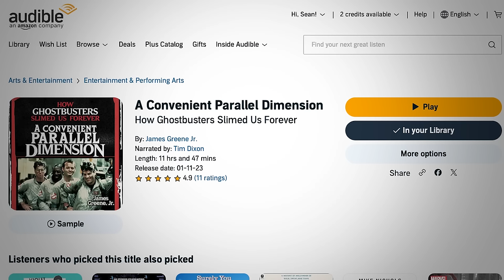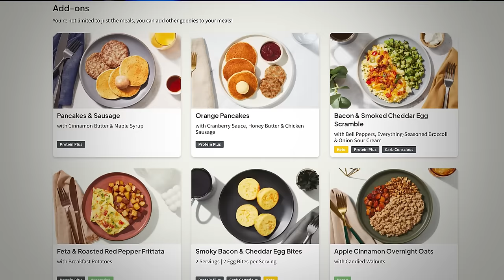Every Ghostbusters Movie Ranked (2024)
Time to rank all 5 Ghostbusters movies!

AFFLIATE
Get a FREE audiobook and a 30 day trial of Audible

This weekend Ghostbusters: Frozen Empire finally hits theaters.  So it's time to rank all 5 Ghostbusters movies!

Ghostbusters (1984) from Ivan Reitman w/ Harold Ramis and Bill Murray
Ghostbusters II / Ghostbusters 2 w/ Bill Murray and Sigourney Weaver
Ghostbusters (2016) // Ghostbusters Answer the Call from Paul Feig
Ghostbusters: Afterlife from Jason Reitman

VIDEO SUMMARY
This video contains Sean Chandler Talks About's Every Ghostbusters Movie Ranked (2024)

anking of all 5 Ghostbusters movies Every Ghostbusters movie ranked /// All 5 Ghostbusters movies ranked